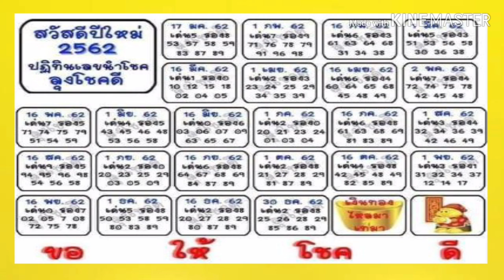"เลขเด็ด"หวยเลขปฏิทินนำโชค 1/12/62 หวยแม่น หวยเด็ด หวยดังที่สุดในโลก